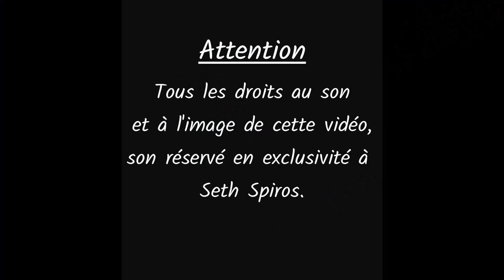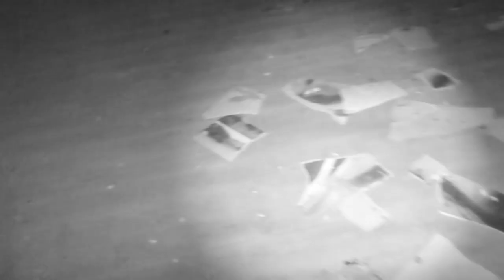L' Antre Du Paranormal - La Maison De La Veuve Disparue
En quête de paranormal, nous visitons des lieux dit hantés dans notre région respective, la Franche-comté et partout en France pour découvrir la vérité derrière des histoires qu'on raconte sur ces endroits. Son hypothèse : derrière chaque lieu hanté et chaque légende sur des rencontres avec des âmes défunts ou des démons, il y a une véritable histoire qui attend d'être dévoilée, parfois même plus terrifiante encore. Grâce à un travail d'équipe et la technologie moderne, nous explorons des endroits les plus redoutés. Les phénomènes que nous voyons, peuvent avoir des explications éventuellement rationnels. L' Antre Du Paranormal n'affirme rien !!!